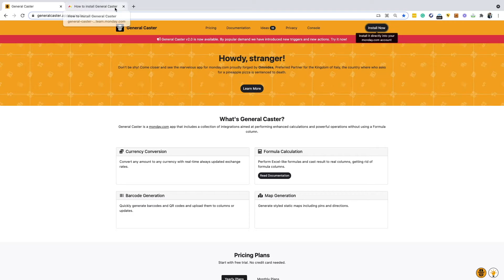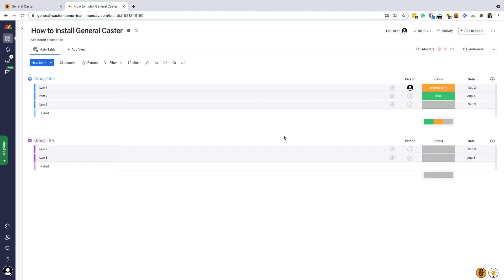How to install General Caster on your monday.com account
Howdy, stranger!

Learn how to install General Caster on your monday.com account from the General Caster official website or the monday.com Marketplace.

What is General Caster? General Caster is a monday.com app proudly forged by Omnidea, Preferred Partner for the Kingdom of Italy, the country where who asks for a pineapple pizza is sentenced to death 🍕 + 🍍 = ☠️

General Caste includes a collection of integrations aimed at performing enhanced calculations and powerful operations without using a Formula column.

P.S.: We don't store any user and account data, but we need access to your monday.com account and content to deliver our services.

Hold on tight and enjoy the ride with General Caster! 🤠